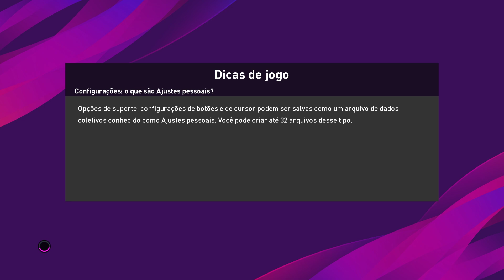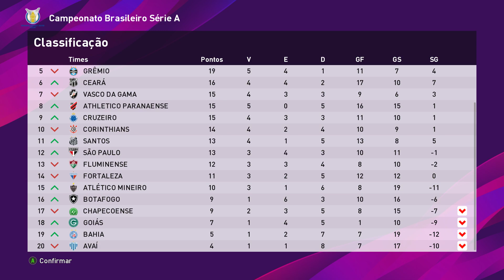VASCO DA GAMA x FLAMENGO | Brasileirão 2019 Assaí - Série A - Jornada 10 | PES 2020 (PC)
Jogo entre Vasco da Gama e Flamengo às 17h no Estádio São Januário pela Jornada 10 do Brasileirão 2019 Assaí (Campeonato Brasileiro) com narração em português de Milton Leite e comentários de Mauro Beting no modo Liga Master do eFootball PES 2020 para PC.